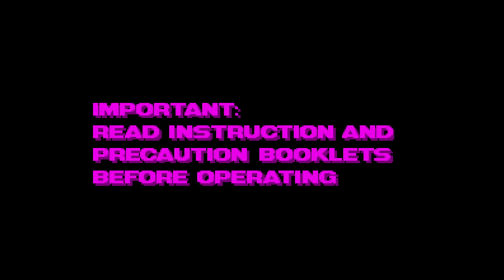3-D Tetris - Virtual Boy - Intro & Title Screen